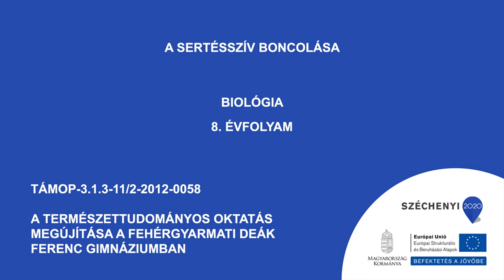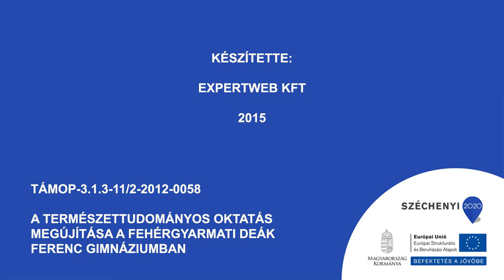Sertésszív boncolása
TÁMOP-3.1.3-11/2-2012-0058